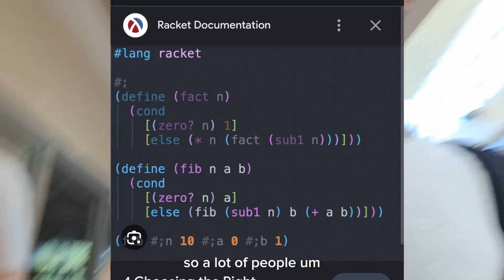What's it like to be a CS Student at UBC?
Is CS right for you? Meet Adam, a current Computer Science student studying at UBC.What is it like for him? We met with Adam to find out more about CS, and what he does in his PhD program, from his routines to talking about internships, and so much more!

Intro - 0:00
What is your field within CS - 0:50
PhD Program - 1:22
UBC vs American Universities  - 1:52
Advice for High schoolers - 3:09
Likes vs Dislikes - 4:13
Day in your life - 5:16
Internships at UBC - 6:06
UBC CS Tour - 6:55